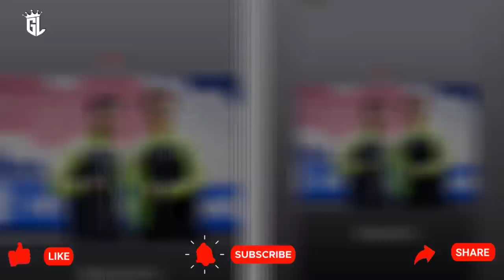ALHAMDULILLAH 🔴 NATURALISASI KILAT CYRUS MARGONO 🚀 DEMI MISI LOLOS PIALA DUNIA 2026✔ STY FULL SENYUM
Update Kumpulan Berita Hangat sepak Bola Indonesia : KIPER keturunan Indonesia, Cyrus Margono, datang ke Tanah Air. Akankah kehadirannya dilakukan untuk mengurus proses menjadi warga negara Indonesia (WNI) sehingga dirinya akan menyusul jejak sejumlah pemain keturunan lainnya, seperti Ivar Jenner dan Rafael Struick?
Ya, Cyrus Margono diketahui sedang mengurus persyaratan menjadi WNI. Kabar itu disampaikan mantan orang kepercayaan PSSI dalam mengurus proses naturalisasi pemain, Hamdan Hamedan.
Hamdan mengeluarkan pernyataan mengejutkan bahwa sedang membantu kiper Panathinaikos B yang memiliki darah Indonesia itu untuk mendapat kembali status WNI. Cyrus Margono diketahui memiliki darah Indonesia dan Iran. Meski begitu, Cyrus Margono besar di Amerika Serikat.
DEMI MISI LOLOS PIALA DUNIA 2026 !! NATURALISASI KILAT Cyrus Margono DIBANTU PSSI, SEGERA WNI